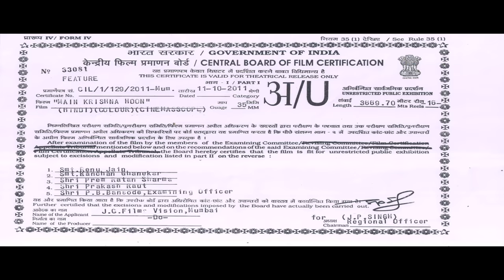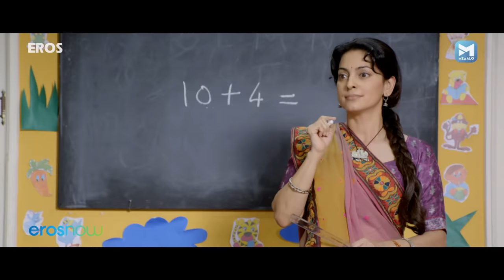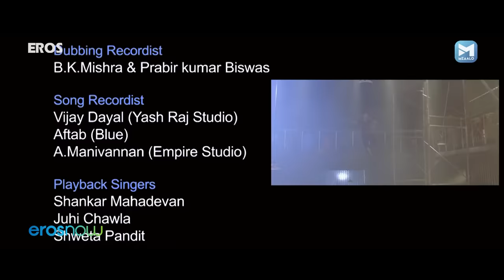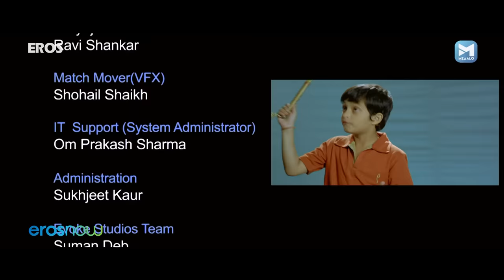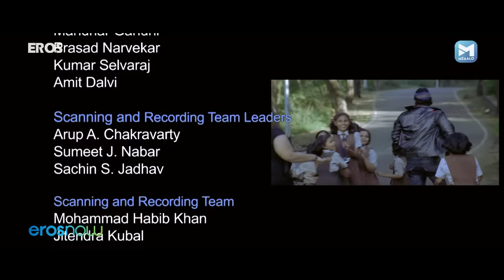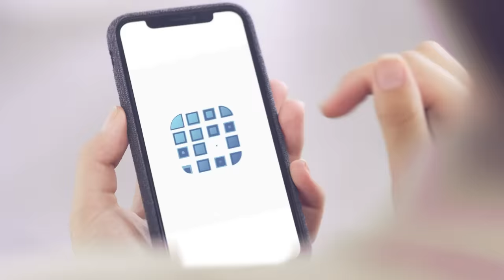Main Krishna Hoon | Janmasthmi Special Movie | Juhi Chawla | Hrithik Roshan | Katrina Kaif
Watch Janmasthmi Special Superhit Hindi Kids Movie Main Krishna Hoon
Starring - Juhi Chawla, Rajneesh Duggal, Namit Shah, Katrina Kaif, Hrithik Roshan, Paresh Ganatra
Directed by - Rajiv S Ruia